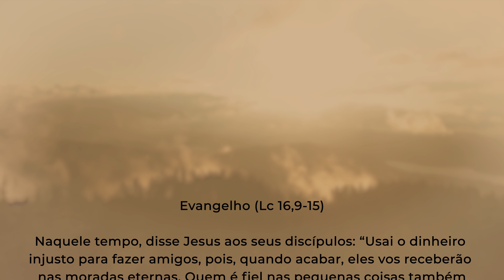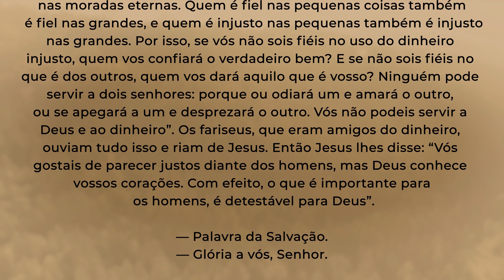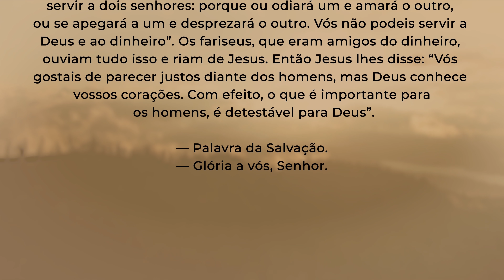Seja fiel no pouco| Lc 16,9-15 | Padre Adriano Zandoná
Medite comigo o Evangelho de hoje que encontra-se em  Lc 16,9-15.

Naquele tempo, disse Jesus aos seus discípulos: 9“Usai o dinheiro injusto para fazer amigos, pois, quando acabar, eles vos receberão nas moradas eternas. 10Quem é fiel nas pequenas coisas também é fiel nas grandes, e quem é injusto nas pequenas também é injusto nas grandes. 11Por isso, se vós não sois fiéis no uso do dinheiro injusto, quem vos confiará o verdadeiro bem? 12E se não sois fiéis no que é dos outros, quem vos dará aquilo que é vosso? 13Ninguém pode servir a dois senhores: porque ou odiará um e amará o outro, ou se apegará a um e desprezará o outro. Vós não podeis servir a Deus e ao dinheiro”. 14Os fariseus, que eram amigos do dinheiro, ouviam tudo isso e riam de Jesus. 15Então Jesus lhes disse: “Vós gostais de parecer justos diante dos homens, mas Deus conhece vossos corações. Com efeito, o que é importante para os homens, é detestável para Deus”.